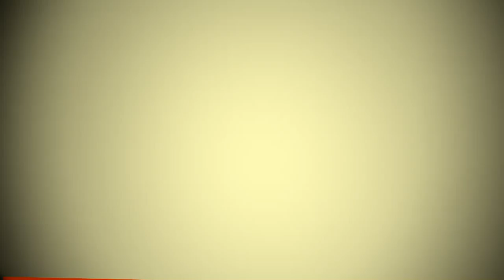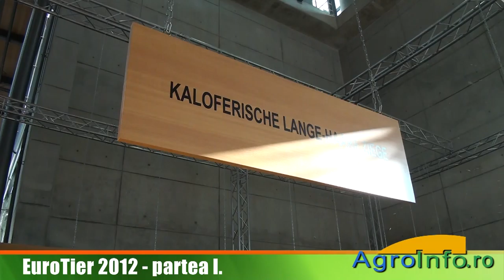EuroTier 2012 - partea I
Selectie de imagini de la EuroTier 2012